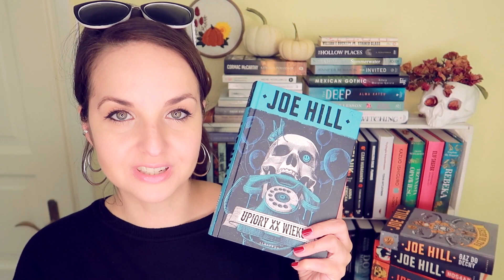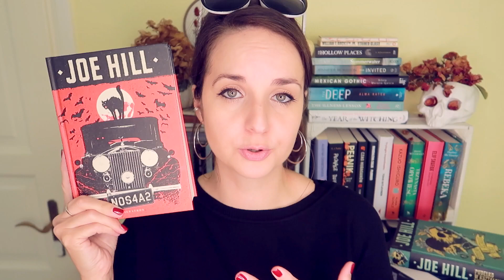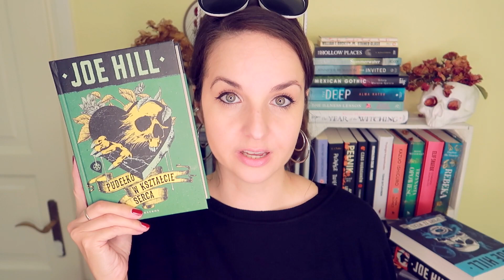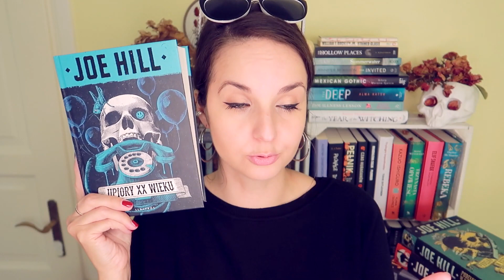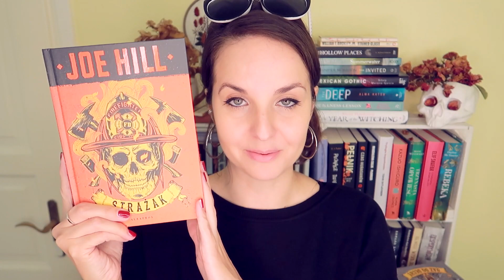Joe Hill: poznaj twórczość | KONKURS z pakietem książek!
Poznaj twórczość Joe Hilla, syna legendarnego Stephena Kinga! Życie, twórczość, kilka słów o "Upiorach XX wieku", a na dokładkę podpowiedzi od czego zacząć przygodę z autorem.
📌 Pakiet książek dla: AELITA SMITH
📌 "Upiory XX wieku": ZUAN

📜 REGULAMIN KONKURSU:

- Organizator: Olga Kowalska i Wydawnictwo Albatros.
- Konkurs trwa: Od 6 października do 13 października 2021.
- Zwycięzcy: Zwycięzca zostanie wybrany po 13 października 2021.

❗ Wszystkie recenzje i teksty publikowane na stronie WielkiBuk.com, jak również filmiki publikowane na niniejszym kanale YouTube, są moim tworem i zastrzeżoną własnością. Chcesz użyć lub wykorzystać w dowolny sposób - zapytaj. Film powstał we współpracy z Wydawnictwo Albatros.